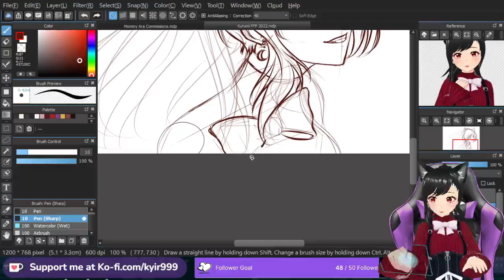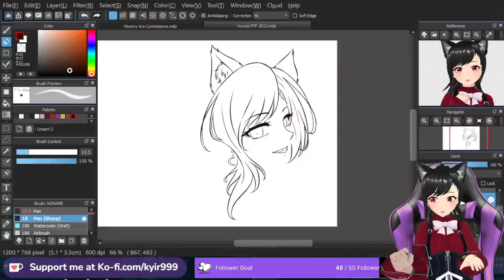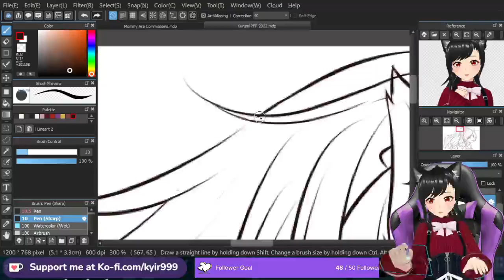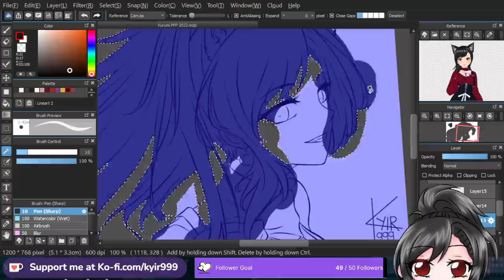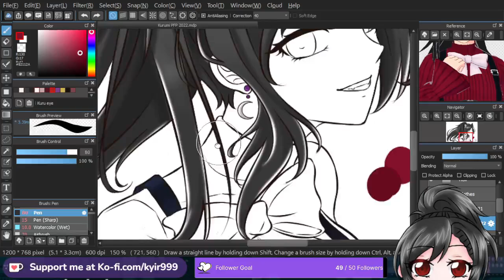Speed Painting my new PFP!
Speed painting Kurumi Igarashi v2!

By the way I am open for commission! 3 slots open~

(it helps a lot :') Thanks to those who supported me!)